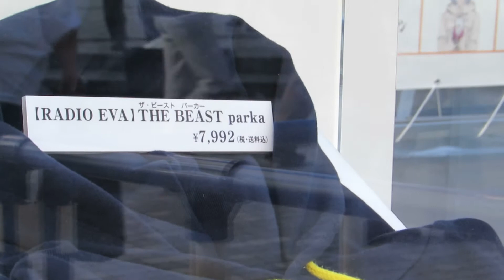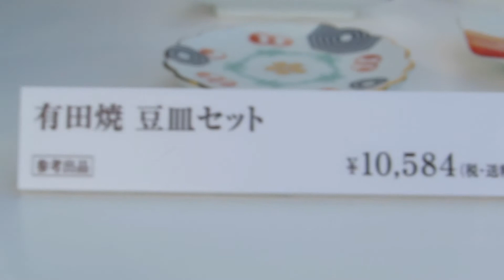セブンイレブン エヴァンゲリオン 宅配商品その１ 海洋堂 エヴァンゲリオン初号機”暴走”など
「セブン-イレブン」とエヴァンゲリオンコラボ
エヴァンゲリオン宅配商品

【RADIO EVA】THE BEAST parka
【RADIO EVA】EVA Throb 2WAY Bag
フィギュア付き　ルームフレグランス
有田焼　豆皿セット
有田焼　マグカップセット

海洋堂　エヴァンゲリオン初号機”暴走”

パンフレットより

フィギュア界の雄・海洋堂と、
生物造形の第一人者・松村しのぶによる
圧倒的存在感とサイズの
初号機フィギュア登場。

素材

ポリジレンという硬質の樹脂素材による成型商品です。
いわゆる一般的なフィギュアに使用されるPVCやABSとは異なり、むしろ彫刻に近い素材と製法になります。

工程

原型からパーツを直接型取りして、一点ずつ手作業で組み立て彩色する、高級品を作るための製法。各部品のエッジ感などの精度も、原型に非常に近い再現が可能です。
彩色についても、大量生産でのペイントの簡略化を行なわずに、全体を組み立ててから原型をまねて彩色をほどこします。

仕上がり

展示ディスプレイモデルとして最適な重量感ありポリジレン素材を使用、原型と完全に同じサイズで遜色ない造形を再現し、精密な彩色をほどこしました。一般的なPVCフィギュアのような大量成型と異なり、一点一点を手作業で成形して組み立てます。